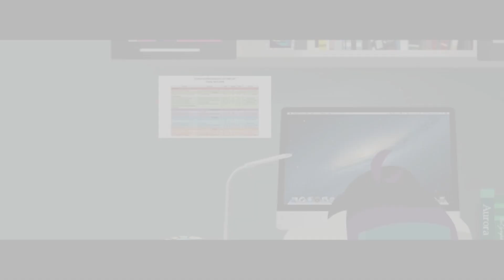NORTHERN LIGHT / Official Trailer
Andromeda Entertainment present first 2d animation. Northern light.

The story tells about a girl named Emilia.
She is Study at the University of Brinstol, England Where she is majoring in Geographic Science.

  One day, she got a message from her University director to do a research in Iceland on the Aurora Phenomenon.
    There, she was met by a man named Alexander who led Emilia to Aurora.
     Along the way, they shared a wealth of information about Aurora.
    Finally, Emilia was able to enjoy the Aurora phenomenon and successfully report on her research.